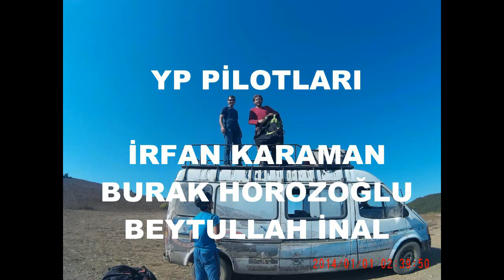KOCAELİ HAVACILIK KULÜBÜ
2016 yılı Kocaeli Havacılık Kulübü uçuşlarından derlenmiştir.